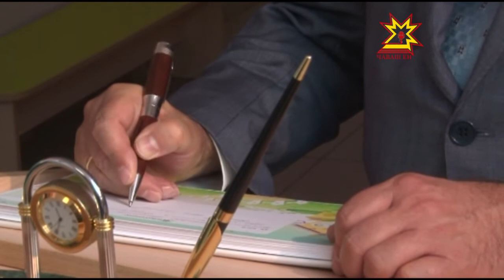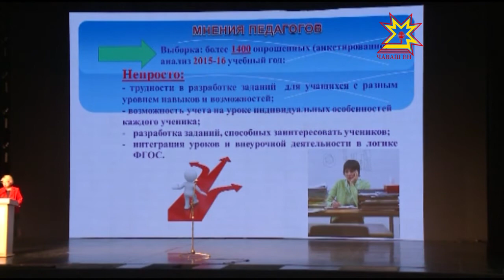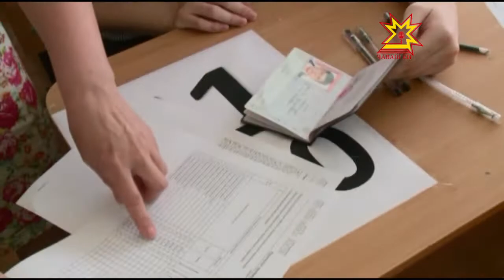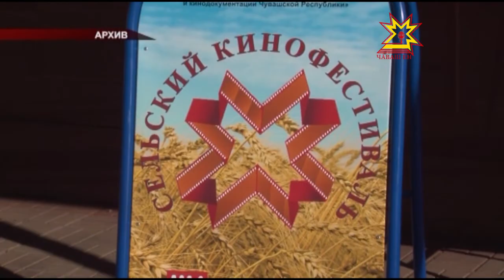Республика 23 08 2016 на чувашском языке Вечерний выпуск